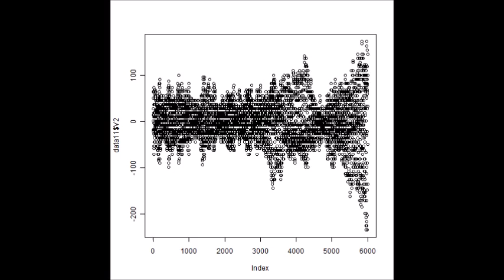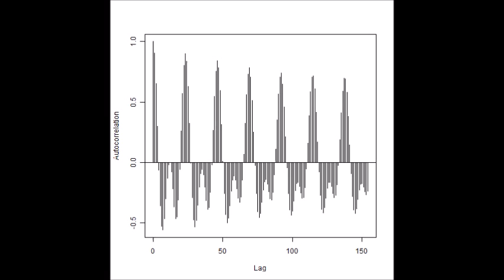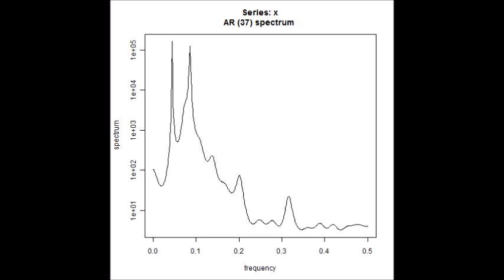スライドショー ‹超音波伝搬状態の測定・解析› Ultrasonic measurement and analysis techniques